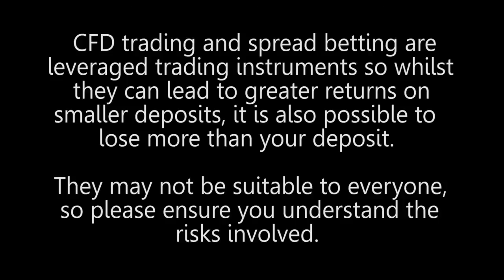Tell us about some of your biggest losing trades?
Tell us about some of your biggest losing trades? Simon Cawkwell, reknown UK trader, investor and short seller comments. I lost a lot of money on something called CPP; the credit card protection fraud operated from York - I never realised they would manage to pump the share price as high as they did and I had to close that position losing me 550k in the trade. But looking back, had I kept the position open I would have made a profit. The lesson from that is that one shouldn't get oneself in that position in the first place.